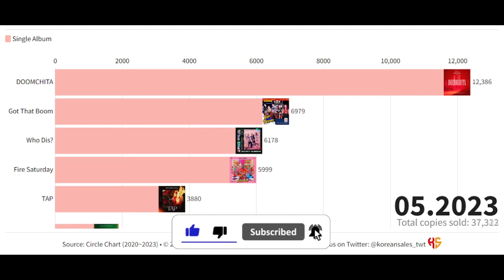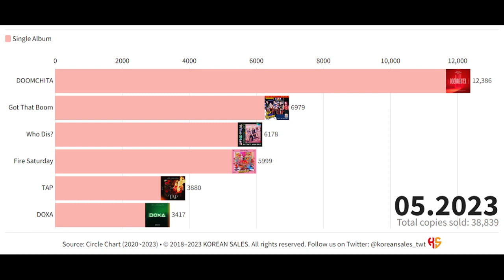SECRET NUMBER TOTAL ALBUM SALES (05.2020~05.2023) | KOREAN SALES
NEW ENTRY:
DOXA

Getting Warmer by Tokyo Music Walker